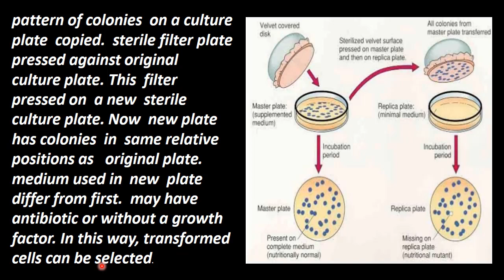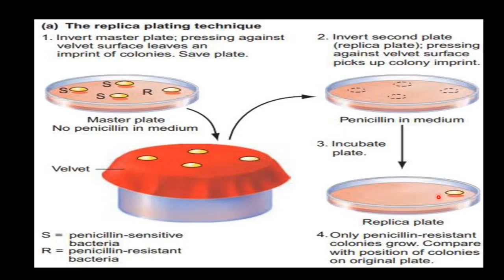26.Botany | Biotechnology - Principle and Processes | Replica Plating Technique